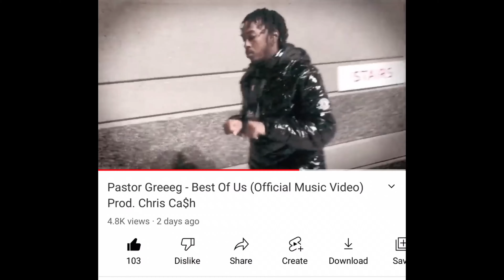RAN INTO LOGAN PAUL DURING LEG WORKOUTS‼️😱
Hey, YouTube Family I ran into a special guest while I was in the middle of my leg workouts. Hope you enjoy the video.